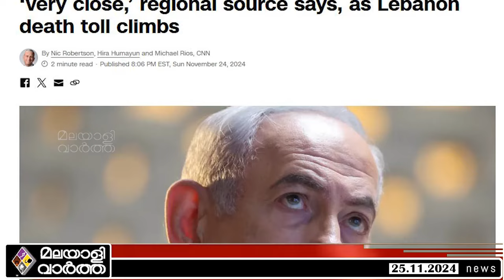ISRAEL വെടിനിർത്തൽ കരാർ വളരെ അടുത്ത്